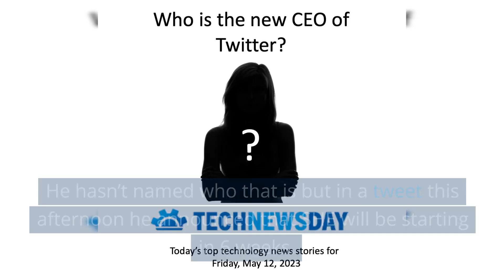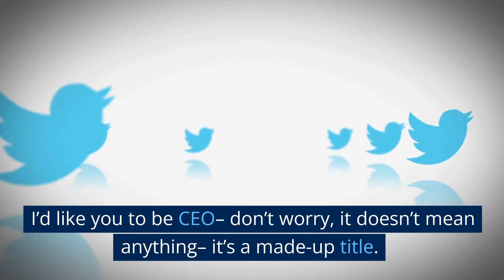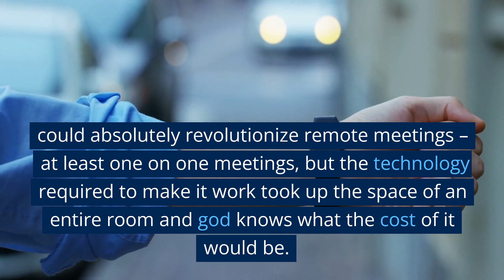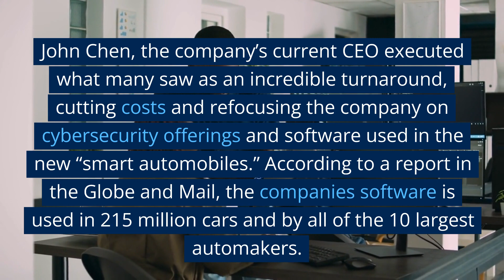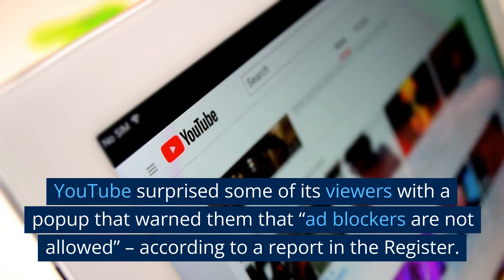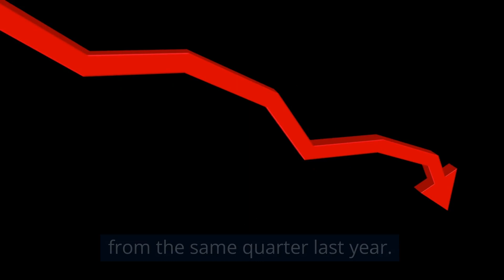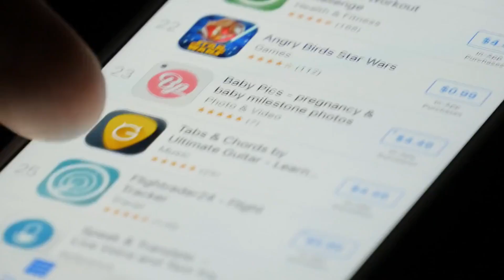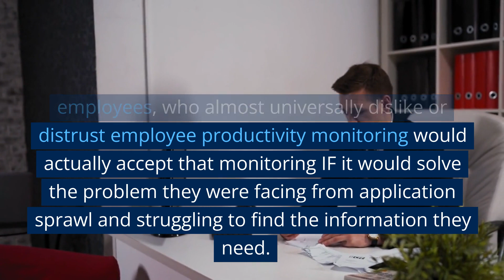Who is the new CEO of Twitter? The top technology news for Friday May 12, 2023 on Tech News Day.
Elon Musk steps down as CEO of Twitter, YouTube gets aggressive with ad blockers and employees would actually accept productivity monitoring if it would save them from struggling to find the information they need to do their job.

These top tech news stories and more for Friday, May 12th, 2023, I’m your host Jim Love, CIO of IT World Canada, and Tech News Day in the US.